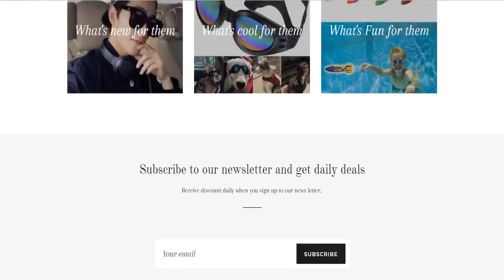BEST Dog Sunglasses Eye Wear Protection Waterproof Pet Goggles